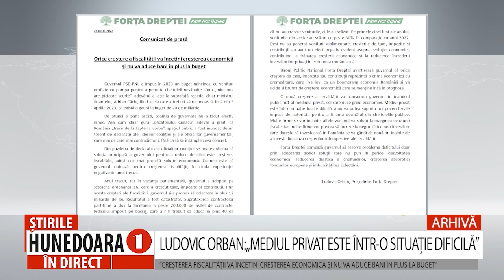LUDOVIC ORBAN:„MEDIUL PRIVAT ESTE ÎNTR-O SITUAȚIE DIFICILĂ”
”CREȘTEREA FISCALITĂȚII VA ÎNCETINI CREȘTEREA ECONOMICĂ ȘI NU VA ADUCE BANI ÎN PLUS LA BUGET”
       Biroul Politic Național Forța Dreptei avertizează guvernul că orice creștere de taxe, impozite sau contribuții reprezintă o crimă economică cu premeditare, care  va lovi ca un boomerang economia României și va ucide și bruma de creștere economică care se menține încă în prognoze. Forța Dreptei somează guvernul să rezolve problema deficitului doar prin adoptarea acelor soluții care nu pun în pericol dezvoltarea economică: reducerea drastică a cheltuielilor, creșterea absorbției fondurilor europene și îmbunătățirea colectării.